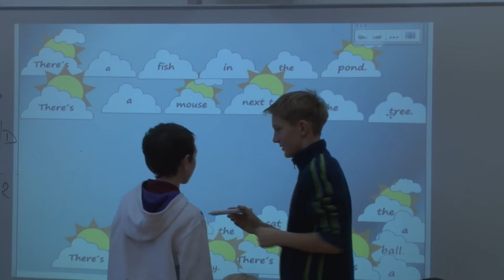Den otevřených dveří na rychnovské ZŠ Masarykova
Originální den otevřených dveří připravili žáci a učitele na rychnovské ZŠ Masarykova. Rodiče se mohli přijít podívat, jak vypadá taková běžná hodina angličtiny, fyziky nebo chemie. Podívejte se na reportáž.